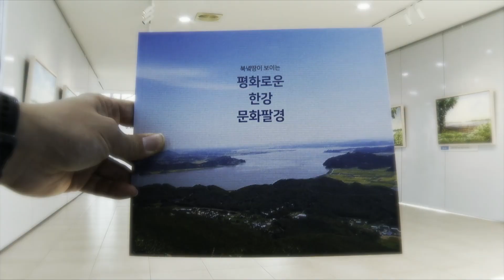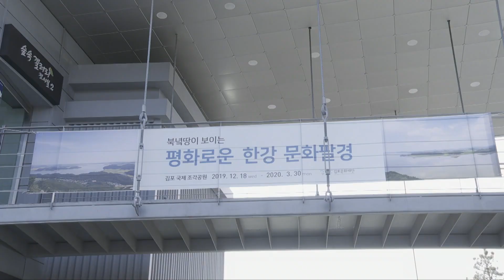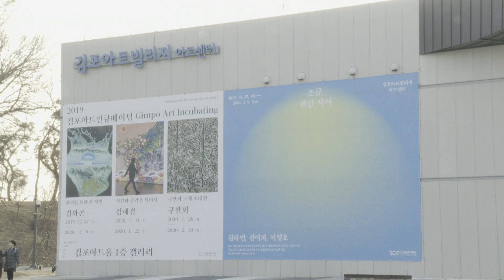한강하구에서 찾은 평화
김포문화재단 은 '한강하구'라는 공간을 주제로 한
두 개의 전시를 개최했습니다.
그 안에 숨겨진 풍경과 의미는 무엇일까요?
통일 현장에서 함께 만나보시죠.